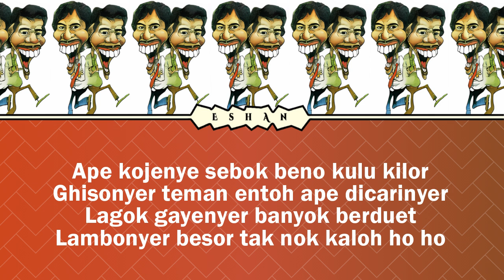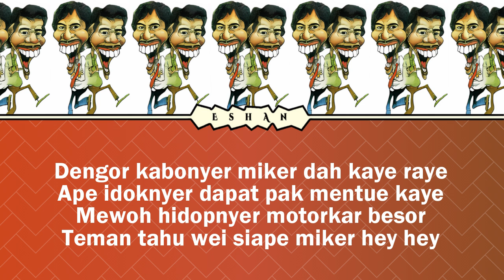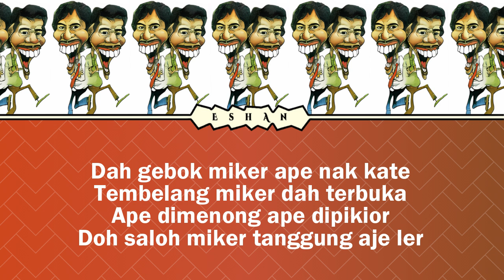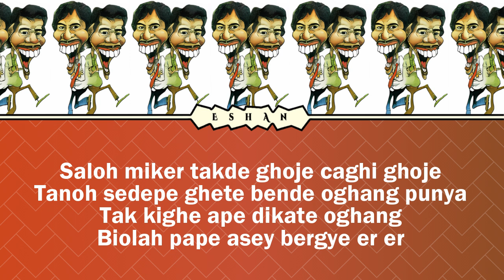BIO PAPE ASE BERGAYE I MR OS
♥♥♥ Music information ♥♥♥

Title: Bio Pape Ase Bergaye
Artist: Mr.Os
Album: 16 Koleksi Emas Lagu-Lagu Jenaka Mr.OS
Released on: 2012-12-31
Album: 16 Koleksi Terbaik Lagu-Lagu Jenaka Mr.OS
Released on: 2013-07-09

Nikmati.

즐기세요.

尽情欣赏。